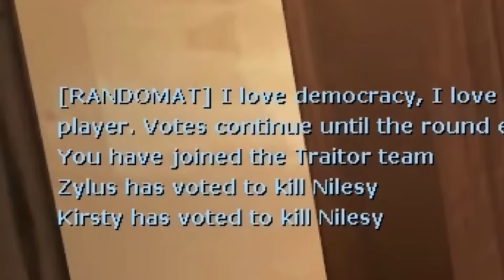Betrayed by my own SHADOW?! | Gmod TTT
It's Gmod TTT! We can see your shadow through the floor, Zylus!!

Want to send something to us? Here's our address:

4th Floor - King William House
13 Queen Square
Bristol
BS1 4NT